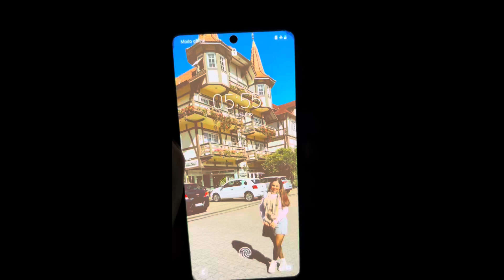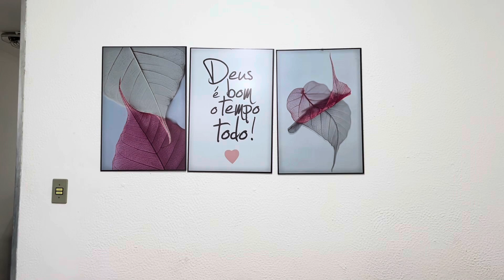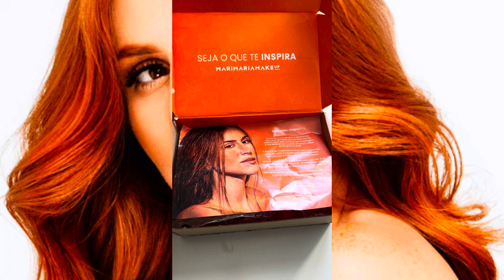VLOG CAMPING⛺️3 MESES DE CASADOS ROTINA+GANHEI FLORES🌸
VLOG ALGUNS DIAS COMIGO,CAMPING⛺️ROTINA+GANHEI FLORES🌸